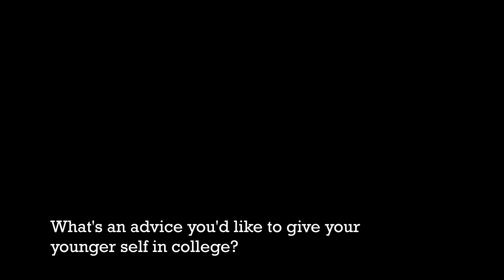MatExperiences - Christian Mark Pelicano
Hello Everyone!

Meet Christian Mark Pelicano, BS MatE graduate from UP Diliman. He's currently a Post-Doctoral Fellow in Kyoto University.

MatExperieces is a series of short videos highlighting the work BS MatE graduates now. The aim of this short video series is to enlighten our future Materials Engineers the opportunities available for them after graduation.